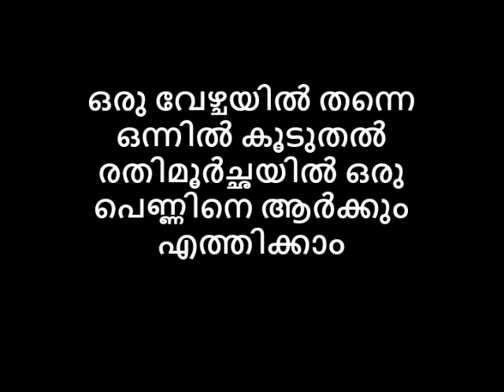ഭാര്യയിൽ നിന്നും കിട്ടാത്തത് മറ്റൊരു പെണ്ണിൽനിന്നും എങ്ങനെ കിട്ടുന്നു ചില സത്യങ്ങൾ